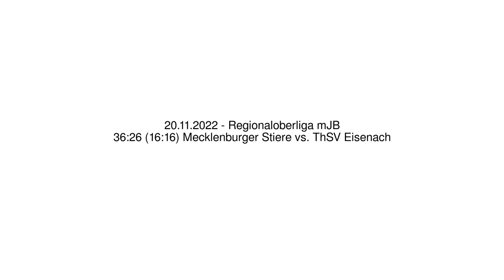36:26 (16:16) Mecklenburger Stiere vs. ThSV Eisenach - 20.11.2022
36:26 (16:16) Mecklenburger Stiere vs. ThSV Eisenach